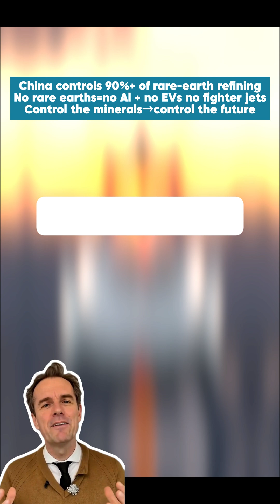How This American Company Saves America From China's Broken Rare Earth Monopoly#stocks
(Description):

This is the story of how the US is fighting back in the global tech race. For years, China's dominance in rare earth refining posed a critical threat to American national security and our entire tech ecosystem—from AI chips and EV motors to fighter jets. But that's changing.

This video dives into how MP Materials, with enduring support from the Pentagon across multiple administrations, is turning the tide. We explore their fully integrated operation at the Mountain Pass Mine in California, where they transform raw earth into the powerful magnets that power our future.

In this video, you'll learn about:
• The severity of America's rare earth dependency.
• Why rare earth independence is a bipartisan national security priority.
• MP Materials' complete supply chain: from mine to magnet.
• The significance for EVs, Drones, and AI hardware.
• An analysis of the investment landscape and market opportunity.

This isn't just about minerals; it's about America's technological sovereignty.